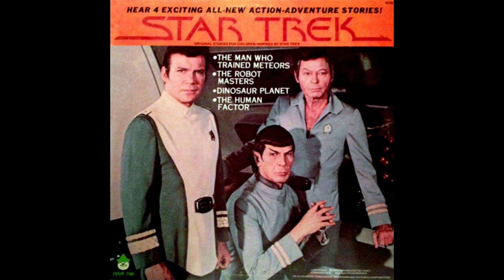Power Records - Star Trek - Dinosaur Planet - Audio Drama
Power Records presents: Star Trek - Dinosaur Planet.